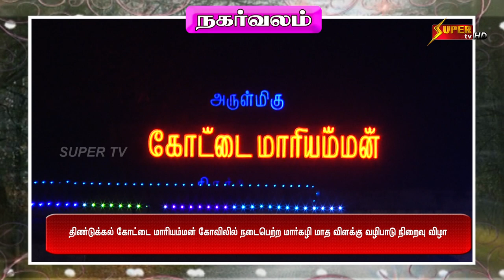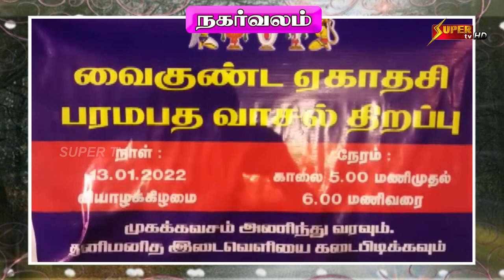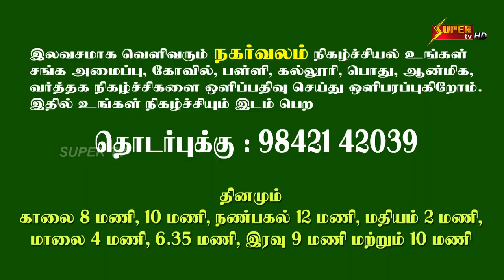Nagarvalam 13 01 22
1. வைகுண்ட ஏகாதசியை முன்னிட்டு தாடிக்கொம்பு அருள்மிகு சௌந்தரராஜ பெருமாள் திருக்கோவிலில் நடைபெற்ற சொர்க்கவாசல் திறப்பு விழா
2. திண்டுக்கல் கோட்டை மாரியம்மன் கோவிலில் நடைபெற்ற மார்கழி மாத விளக்கு வழிபாடு நிறைவு விழா
3. வைகுண்ட ஏகாதசியை முன்னிட்டு திண்டுக்கல் மலை அடிவாரம் ஸ்ரீனிவாச பெருமாள் கோவிலில் நடைபெற்ற பரமபத வாசல் திறப்பு விழா